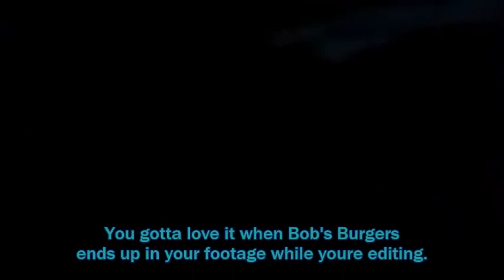Up-close look at a Snakefly | Entomology ☁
The snakefly is one of my favorite bugs, I never saw many as a kid, but now i see them everywhere.
The snakefly has an elongated pro-thorax that allows it to lift it's head above it's body. this gives it the appearance of a snake. but  don't fear these little guys, they do not sting and their bite is gentle. they are a welcome guest in gardens because they are known to eat aphids and the pupae of other insects. It is also a short-flyer with vein netted wings.
If our world wasn't polluted and the oxygen were to evolve the snakefly into horse-sized beasts, I would ride one into a great battle in the end of days...

I fucking wish.